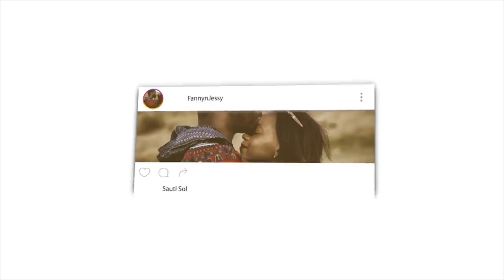RAMADAN 2021 WAKE UP CALL | REACTION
Fanny&Jessy Reacts

📖 REACTION DEFINITION:

. re·ac·tion
rēˈakSH(ə)n/
noun

Fanny&jessy
Haspolat-lefkosa,via mersin 10,Turkey (cyprus international university)
mersin, turkey,99010